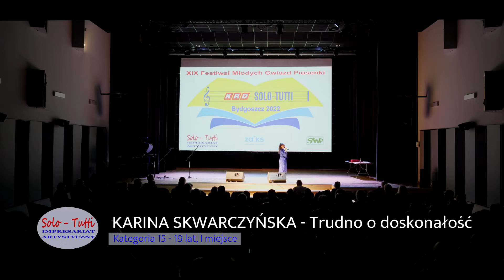Karina Skwarczyńska - Trudno o doskonałość, twórcy Barry Manilow, Bruce Sussman, Jack Feldman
Piosenka wykonana została podczas Koncertu Finałowego XIX Ogólnopolskiego Festiwalu Młodych Gwiazd Piosenki "KRD Solo-Tutti 2022". Dźwięk Mateusz Dąbrowski, obraz Aimart